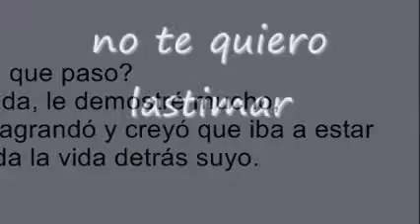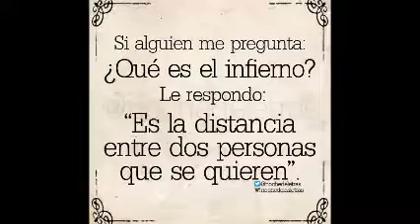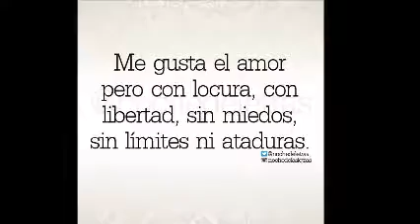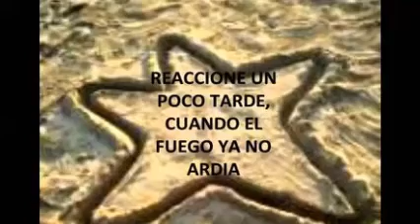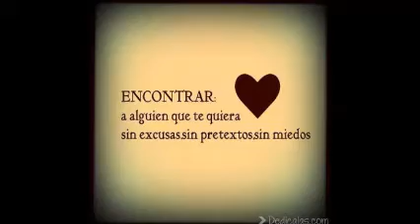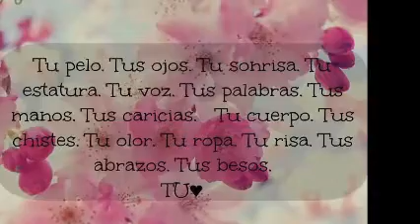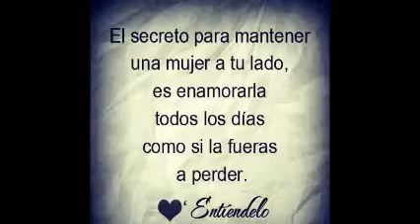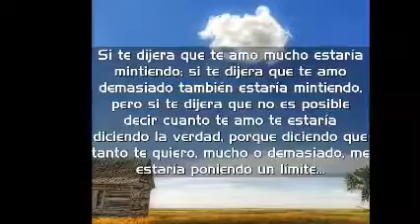¡ ALMOHADA ! & PePe AgUiLaR & JoSé JoSé & BaNDa EL ReCoDo & 100 % MeXiCaNo & Dj GeOrGeS FLaShBaCk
ESPERO SEA DE TU AGRADO Y GUSTO ESTA BREVE RECOPILACIÓN MUSICAL . CONTRATACIONES VIA MENSAJE POR FACEBOOK . ask.fm/GeorgesFLashback djgeorgesflashback.tumblr.com
. SOLO MÚSICA CONTINUA EN VERSIONES ORIGINALES EN ACETATOS EN VINYL . VISITA MIS CUATRO CANALES EN YOUTUBE . PRODUCCIÓN , REALIZACIÓN Y MEZCLAS ; LIC. JORGE PÉREZ ORTÍZ . VISITA Y AGREGATE A NUESTROS ESPACIOS EN FACEBOOK Y MYSPACE . ES DiSk JoCkEy GeOrGeS FLaShBaCk 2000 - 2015 . UN ESTILO PROPIO DE LOS 80´s